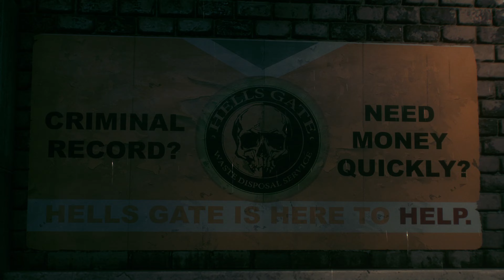Batman: Arkham Knight - Red Hood Dark Blue (Free Roam)